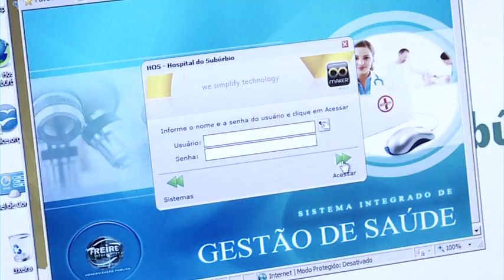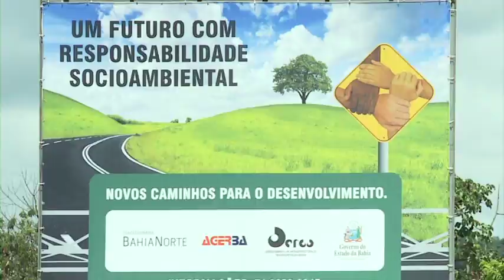The Brazil Private Sector Participation Facility (Português Versão)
O Brasil Facility Participação do Setor Privado é uma parceria da IFC, Banco de Desenvolvimento brasileiro, eo Banco Interamericano de Desenvolvimento, que visa promover o desenvolvimento de infra-estrutura através da participação do setor privado. O filme mostra três projetos pioneiros: a parceria público-privada para o Hospital do Subúrbio, na cidade de Salvador, na Bahia, a irrigação PPP em Pontal, Pernambuco e da concessão da rodovia BA093.

The Brazil Private Sector Participation Facility is a partnership of IFC, Brazilian Development Bank, and the Inter Development Bank, that aims to promote infrastructure development through private sector participation.  The film showcases three pioneering projects: the public-private partnership for Hospital do Suburbio in the city of Salvador in Bahia, the irrigation PPP in Pontal, Pernambuco and the concession of the BA093 highway.